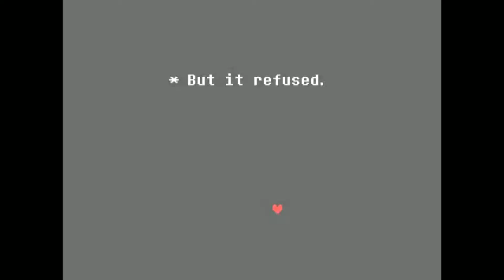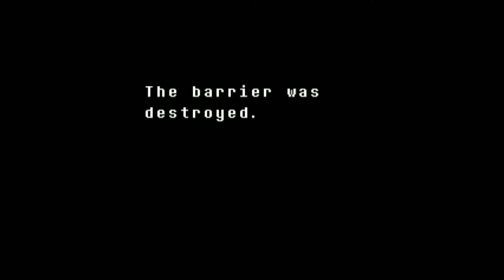RAAINBOWWWSSSS | Completing the Undertale Pacifist Run #1 (SPOILERS!)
10 likes and I'll steal Sans from Toriel ( ͡° ͜ʖ ͡°)

So I finally did it!

Part 2 with the ending and credits coming up!